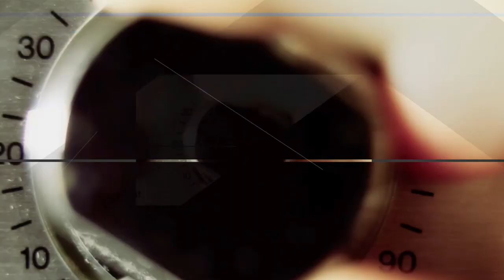Josh Klinghoffer Performs Pluralone's "Offend" Live In Studio